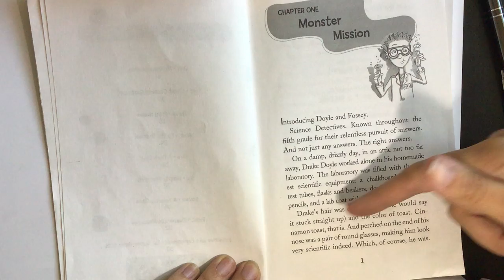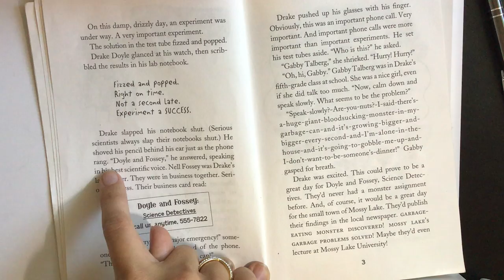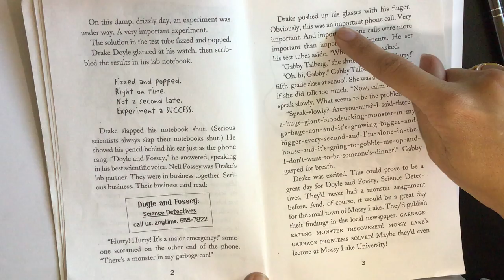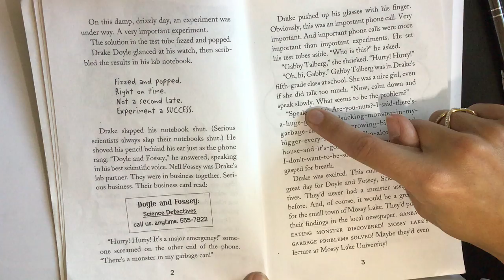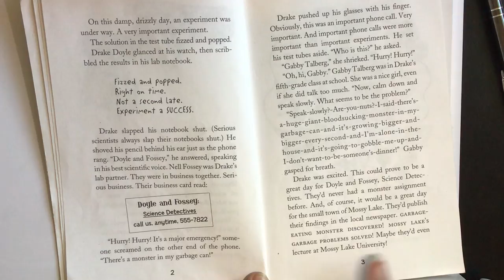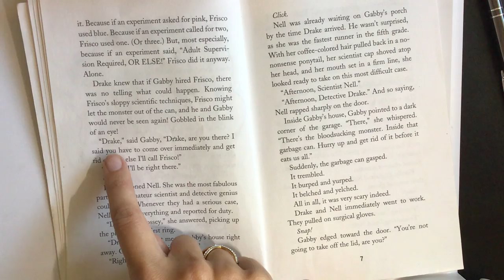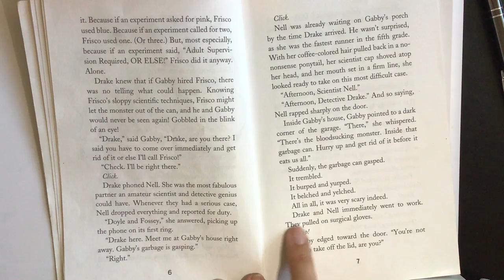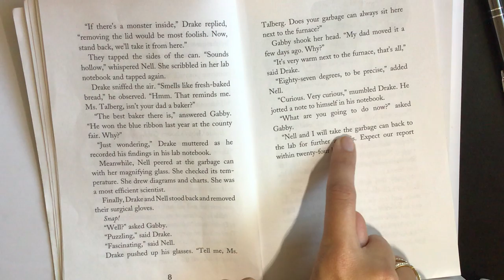Case of the Gasping Garbage Chapter 1